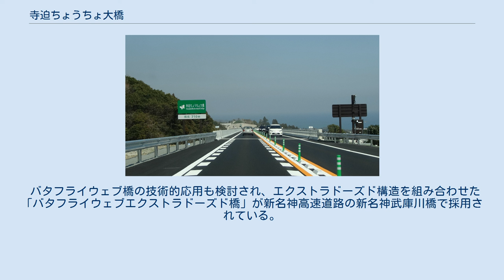寺迫ちょうちょ大橋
寺迫ちょうちょ大橋（てらさこちょうちょおおはし）は宮崎県日向市東郷町山陰字日平と山陰字山ノ口に架かる東九州自動車道の橋である。
建設時の名称は田久保川橋（たくぼがわはし）。
2013年土木学会田中賞、プレストレストコンクリート工学会賞。
2018年国際コンクリート連合fib賞 土木構造物部門最優秀賞。
 ここでは建設において実用化された工法「バタフライウェブ橋」についても解説する。
 東九州自動車道日向IC - 都農IC間に架かる田久保川の橋である。
暫定2車線区間のため橋は1本のみ作られた。
橋は美々津カントリークラブ（ゴルフ場）や国道10号からも見えるという。
建設期間中、夜間は橋全体がライトアップされていた。
 特筆すべきは、世界初のバタフライウェブ箱桁採用のラーメン箱桁橋である。
コンクリート箱桁橋のウェブに「バタフライウェブ」と呼ばれる蝶形形状のコンクリート製のプレキャストパネルを用いている。
設計者・施工者である三井住友建設は田久保川橋の上部工事を受注した後に、発注者である西日本高速道路会社にバタフライウェブ橋のVE（バリュー・エンジニアリング）提案を行った。
 市道や普通河川である田久保川の本支流がある急峻な沢部と交差しているため、架橋には張出し架設工法を採用した。
バタフライウェブ箱桁は従来構造と比較して10 %の軽量化と50 %の施工速度の迅速化が図られた（詳細後述）。
このことが認められ、土木学会田中賞のほか、アジアの高速道路用橋梁では初めてfib賞土木構造物部門最優秀賞を受賞した。
寺迫ちょうちょ大橋の完成によって確立されたバタフライウェブ箱桁橋の技術は、新名神高速道路の芥川橋、新名神武庫川橋などで採用されている。
 「寺迫ちょうちょ大橋」の名前は近隣の日向市立寺迫小学校の小学生から公募し、そのアイデアを参考に日向市にも意見照会を行ったのち、西日本高速道路により名付けられた。
 出典による 出典による。
 E10 東九州自動車道 （25）日向IC - 寺迫ちょうちょ大橋 - （26）都農IC これまで建設コストの低減を目的とした橋梁の軽量化は、波形鋼板ウェブや鋼トラス等の複合構造を用いられてきた。
しかし、前者は鋼板の加工や溶接などの作業が発生し、後者は格点部の構造が複雑になるなど、施工性に課題があった。
三井住友建設が実用化したバタフライウェブ橋は、蝶型形状のコンクリートパネルを工場で製作。
これを逆ハの字型に並べて橋体を構築する。
バタフライウェブに使われるコンクリートパネルは圧縮強度80 N/mm2程度の高強度繊維補強コンクリートを使用することで、厚さを150 mm程度に低減した。
 バタフライウェブ橋は、その蝶型のウェブがダブルワーレントラスに類似した挙動を示す。
パネル同士は接続していないので、荷重がかかると剪断力がパネル内で分解され、対角線方向に圧縮力と引張力がそれぞれ作用する。
パネル内で引張が作用する方向にはPC鋼材（最大で36本）を配置しプレテンション方式で補強を行い、上下床版とは鋼管ジベルにより一体化を図った簡易な構造としている。
 バタフライウェブ箱桁は従来構造に対して約10 %の軽量化と施工速度の迅速化が図られ、鋼材重量の低減や支承の縮小化を実現。
これにより張出しブロックの長さを1.5倍長くすることができ、施工速度を約50 %向上させることができるという。
 また、バタフライウェブの構造により日中の桁内に日光が入り込み明るくなる。
そのため点検が容易なことから維持管理性が向上するという。
 バタフライウェブ橋の技術的応用も検討され、エクストラドーズド構造を組み合わせた「バタフライウェブエクストラドーズド橋」が新名神高速道路の新名神武庫川橋で採用されている。